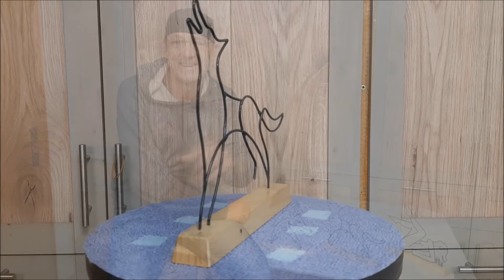Drahtkunst - DIY Deko - das kannst du auch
Jetzt wird´s heiß - beim verschweißen der Teile. Heute basteln wir uns eine Skulptur oder ein Drahtgebilde das du dir in die Wohnung stellen oder auch als Geschenk verwenden kannst.
Du benötigst ein Schweißgerät, Draht, Seitenschneider, Spitzzange, einen Holzklotz, Vorlagen die du auch selber zeichnen kannst und etwas Klebeband – dann geht´s los.
Es sieht wesentlich komplizierter aus als es ist und du kannst mit wenig Material-Einsatz ein tolles Ergebnis erzielen.
Schau dir es dir einfach an, es soll nur eine Anregung sein und du kannst es gerne nachmachen.
Übrigens, ein Abo ist kostenlos und du bekommst weitere interessante Video´s von mir vorgeschlagen. Danke dafür.
Nun wünsche ich dir viel Spaß beim Zusehen und beim Nachbauen.